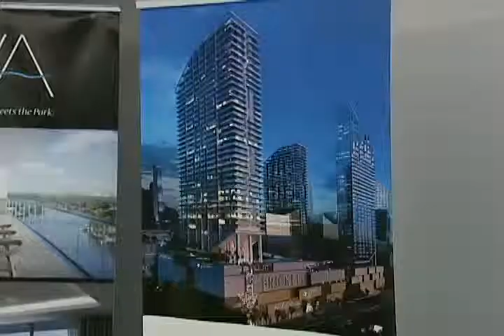Imóveis onde é mais barato Brasil X EUA